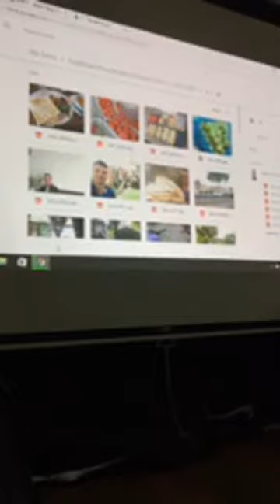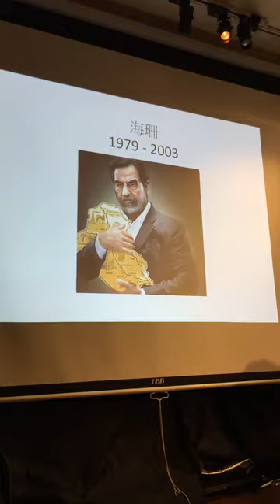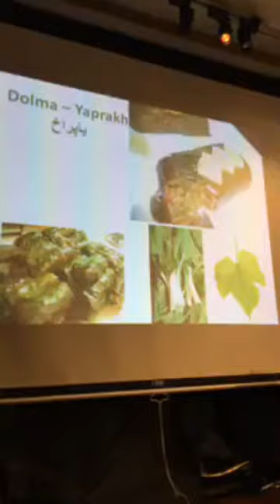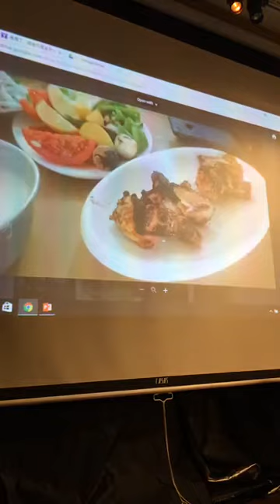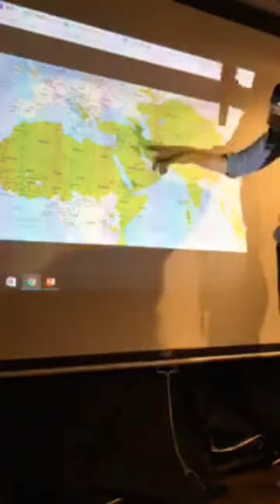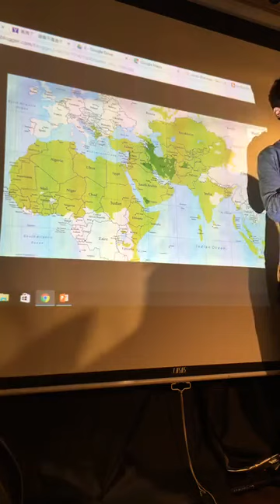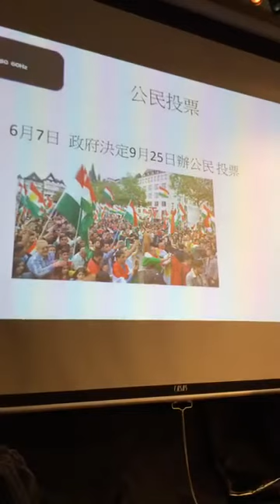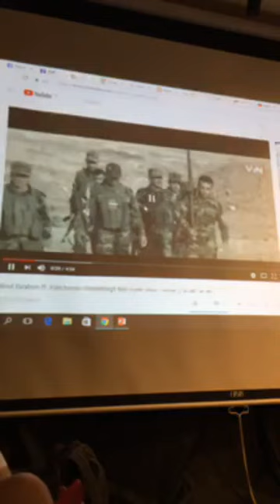Oct 13 2017【燦爛庫德族】易馬丁｜庫德族獨立公投裡那些媒體不知道的真相 01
【燦爛庫德族】易馬丁｜庫德族獨立公投裡那些媒體不知道的真相

時間：10/13 Fri 7:00 pm
地點：燦爛時光東南亞主題書店（新北市中和區興南路一段135巷1號，MRT南勢角站4號出口右轉三分鐘）
講者：易馬丁
費用：200元

＊活動開始十五分鐘內若欲離場，可不需理由全額退費。

【關於內容】
庫德族人為什麼要獨立？誰支持、誰反對、誰得利、誰受害？
講者易馬丁甫從庫德斯坦省親返台，將從庫德族人的歷史，文化，政治開始介紹，以及與ISIS的戰爭。

另外，他也會提供最新庫德斯坦的現狀，公民投票前後對庫德族人的挑戰。

【關於講者】
易馬丁，今年28歲，伊拉克北部的庫德族人。小時候住在伊朗，目前在台灣就讀台北科技大學互動設計系。由於家庭訓練與留學的關係，習得阿拉伯語、庫德族語、波斯語、土耳其語、中文、韓語、日語，以及英語。

【延伸閱讀】

專訪易馬丁：語言不是金子，每天照顧才能茁壯